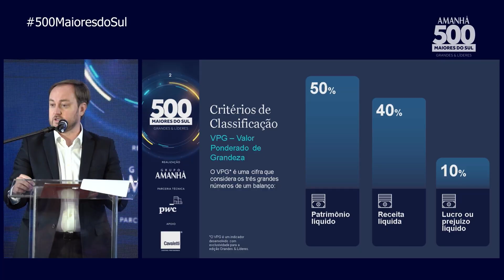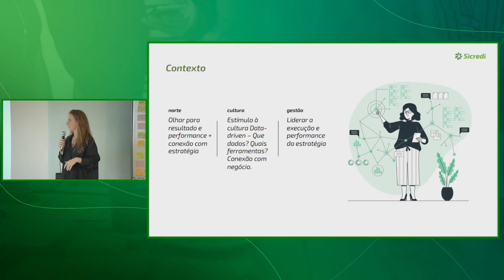ComVê | Eventos Corporativos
ComVê Produtora de Vídeo